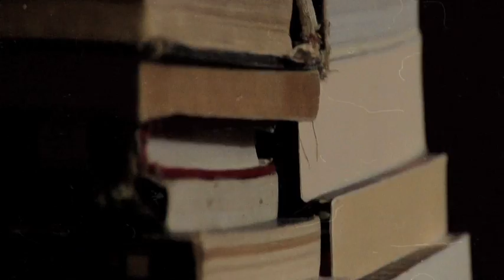Hoy en Cambio Literal: José Edmundo Paz-Soldán Ávila